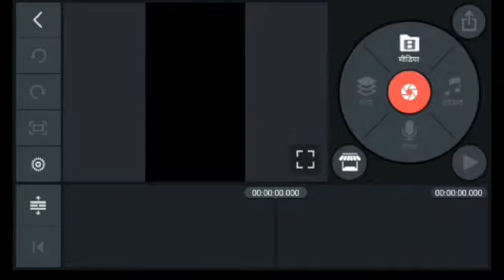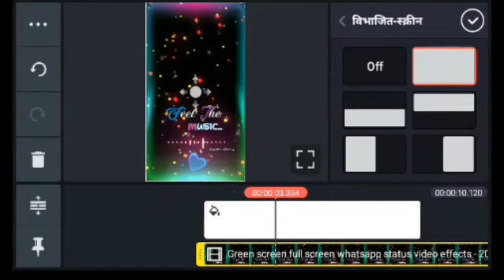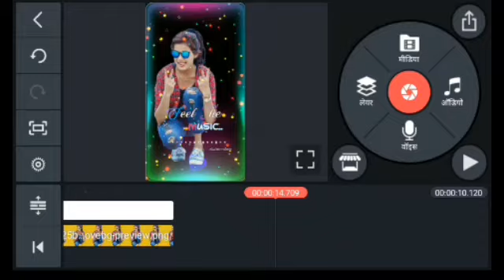how to new whats App status kinemaster video edit kinemaster video editing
kinemaste video whats app

वाह! मुझे एक बहुत ही रोचक वीडियो मिला, देखने के लिए क्लिक करें!
और मज़ेदार वीडियो देखने के लिए इस लिंक पर क्लिक करें!